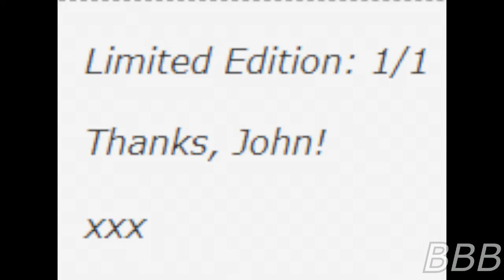SCP 043 The Beatle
SCP-043 is a copy of the The Beatles' White Album vinyl record but the record itself has no grooves and comes with an anomalous effect in a form of a voice after playing 28 tracks in succession. The voice will answer any questions related to music but will not answer anything related to the Beatles.